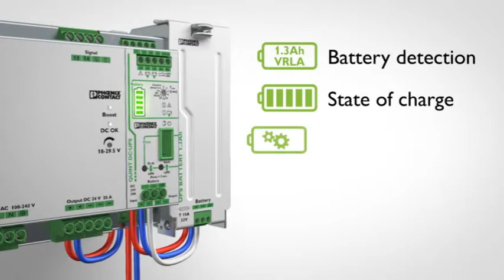Phoenix Contact QUINT UPS-IQ - Inteligentny system zasilania awaryjnego z kontrolerem baterii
Nowoczesny system zasilania gwarantowanego/awaryjnego UPS firmy Phoenix Contact z inteligentnym zarządzaniem energią.
Solidne i niezawodne rozwiązania potwierdzone licznymi przemysłowymi wdrożeniami, badaniami i certyfikatami.
Dla rozwiązań powszechnych - idealny system zasilania lamp diodowych i innych urządzeń wyposażenia domu np. zero- i niskoenergetycznego, pasywnego, budynku inteligentnego.

Bezpieczeństwo energetyczne to podstawa!